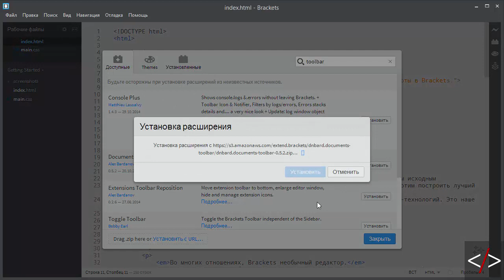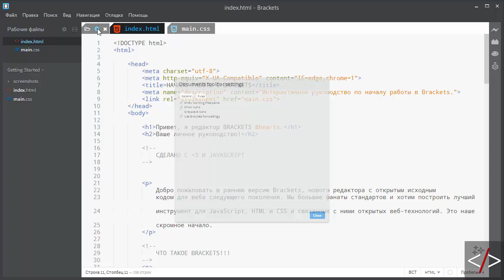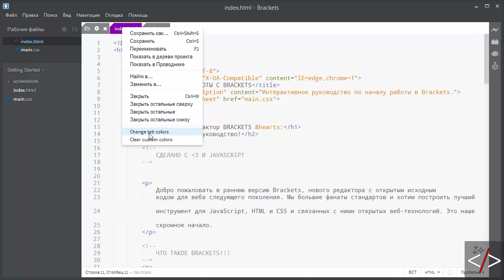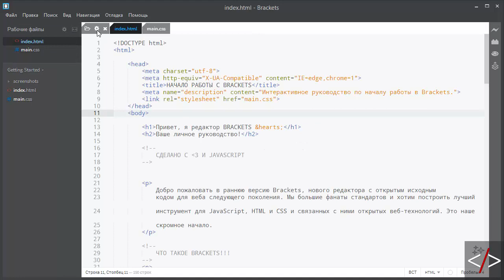Brackets урок 21. Documets Toolbar - горизонтальная панель открытых файлов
ВНИМАНИЕ!!! У меня редактор часто глючил с этим расширением. Возмжно глюки только на винде - отпишитесь, как этот плагин пошел у вас?

Documets Toolbar добавляет горизонтальную панель открытых файлов в Brackets. Которая довольно тонко настраивается.

22. Продолжение следует.